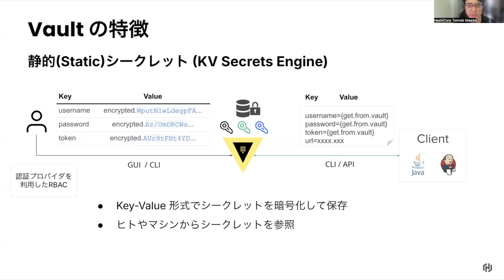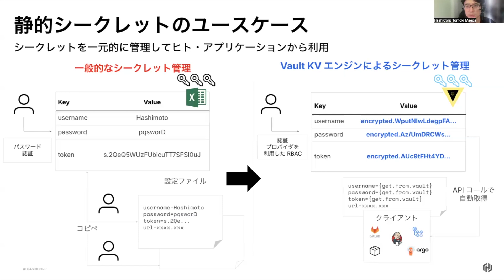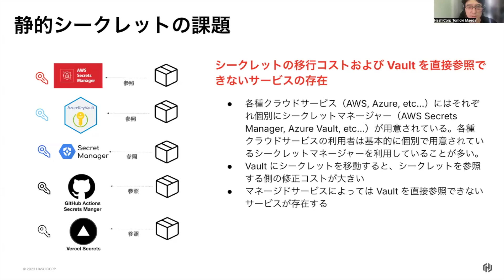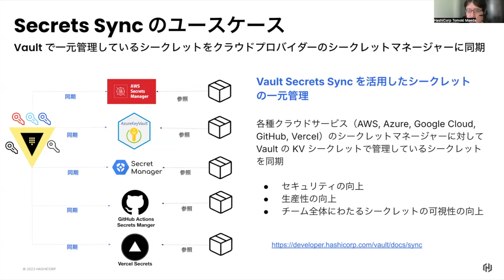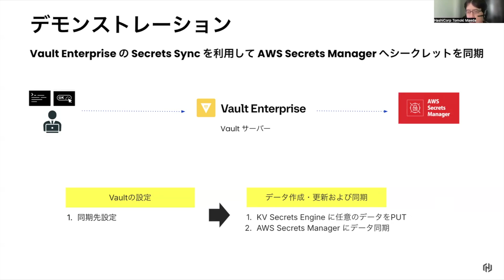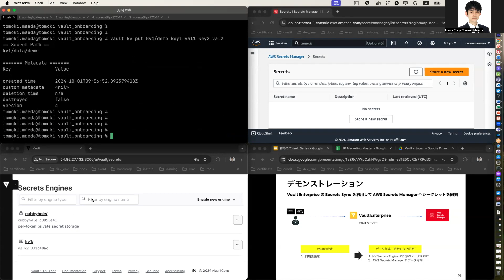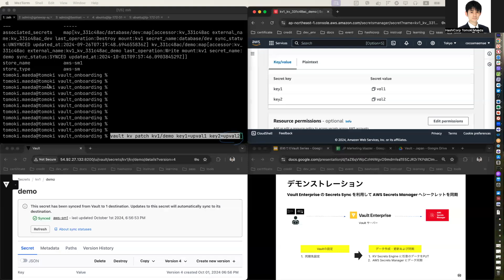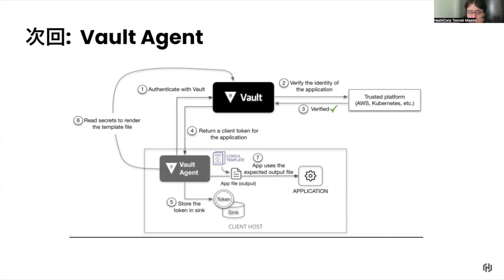[JP] 13 Vault Secrets Syncを利用したシークレット管理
今回はVault入門シリーズの第13回目で、Vault Secrets Syncについて紹介します。Secrets Syncを利用すると、アプリ側はアプリが稼働しているクラウドや SaaS ネイティブのシークレットマネージャーを利用し、Vault で管理されているシークレットを利用することが可能になります。設定方法などデモ付きで解説しています！HashiCorp JapanのWebサイトはこちら →

HashiCorp JapanのX (旧Twitter)アカウントはこちら→